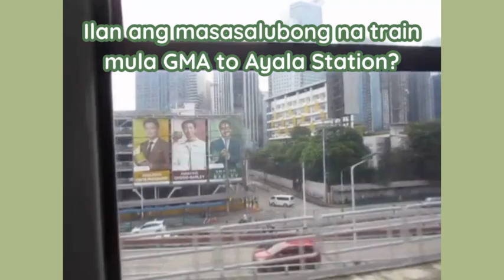Ilan ang masasalubong na train from GMA to Ayala Station?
This is Cille Mendoza.